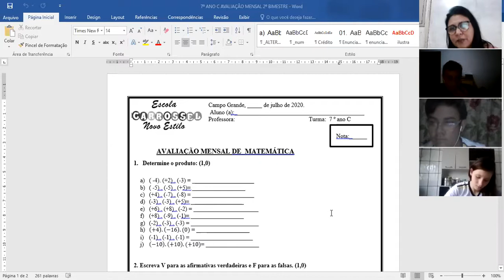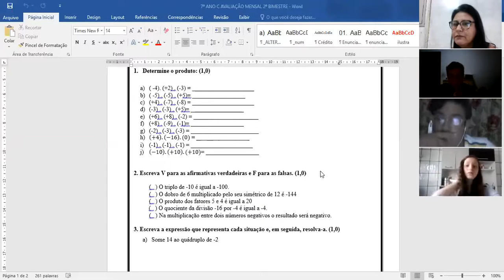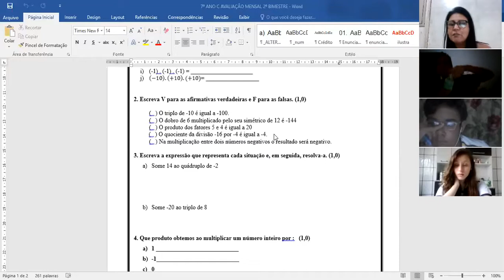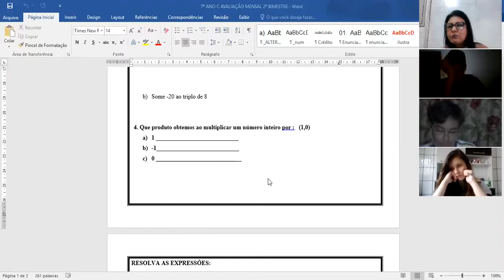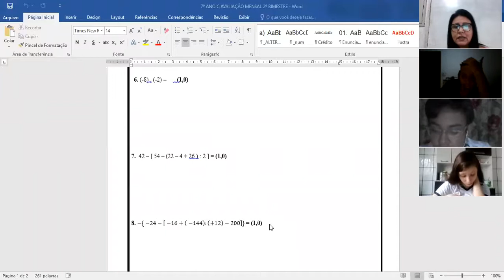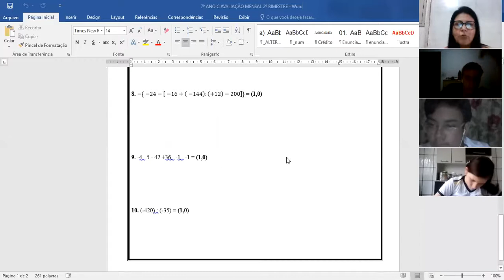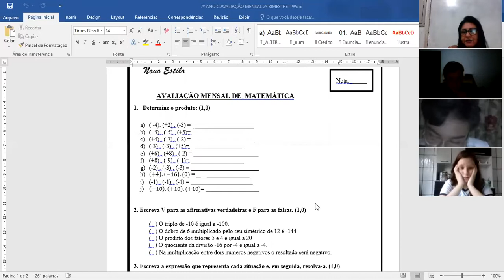Aula de Matemática 08 07 7ºC Prof Jane Parte 1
Avaliação Mensal - 2ºbimestre